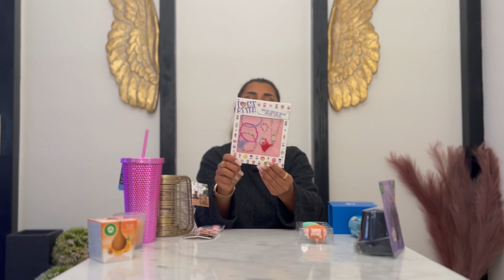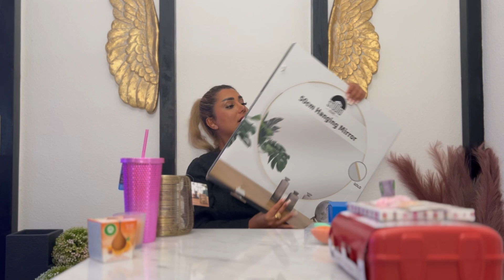رفتم خرید کریسمس... کادو خریدم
My Setup:

🌸 Camera:
Canon EOS M50 , GoPro Hero 9, iPhone 13 Pro Max

🌸 Light:
Elgato KeyLight , GVM led 480 LS

🌸 Microphone:
Blue Yeti

🌸 Headset:
Steelseries Arctis 9x , Razer Kraken Pro Neon , Razer Barracuda X , Bose Quietcomfort Earbuds

🌸 Love u 🌸